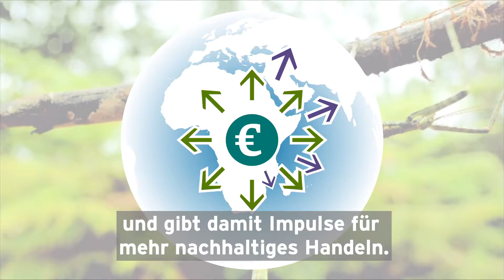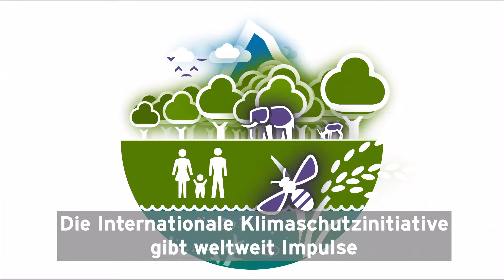Schutz der biologischen Vielfalt (mit Untertiteln)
Die Internationale Klimaschutzinitiative (IKI) setzt sich für die Umsetzung der Aichi-Ziele des Strategischen Plans 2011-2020 des Internationalen Übereinkommens über die biologische Vielfalt (CBD) in den Partnerländern ein.

Im Förderbereich "Schutz der biologischen Vielfalt" setzt sich die Internationale Klimaschutzinitiative (IKI) für die Umsetzung der Aichi-Ziele des Strategischen Plans 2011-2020 des Internationalen Übereinkommens über die biologische Vielfalt (CBD) in den Partnerländern ein. Dabei befassen sich Projekte der IKI oft mit Herausforderungen, die neben dem Erhalt und der nachhaltigen Nutzung biologischer Vielfalt auch Klimaschutz oder Anpassung an die Folgen des Klimawandels betreffen, und erarbeiten übergreifende Lösungen. Umgekehrt spielt der Erhalt der biologischen Vielfalt ebenfalls eine wichtige Rolle bei IKI-Projekten zu ökosystembasierter Anpassung und natürlichen Kohlenstoffsenken.